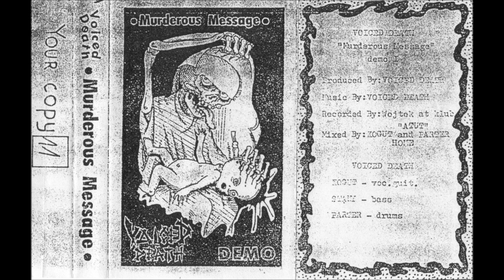VOICED DEATH - untitled 10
Polish death/grind band from Szczecin. Demo "Murderous Message" 1990.